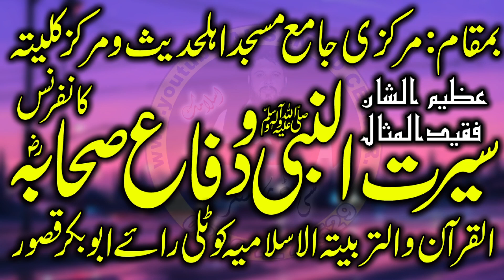Molana Habib Urehman Zia Sab Kotli Rae Abu Bakar 26+10+24